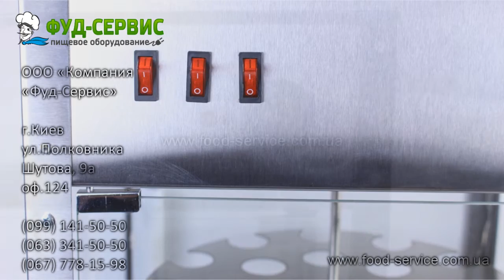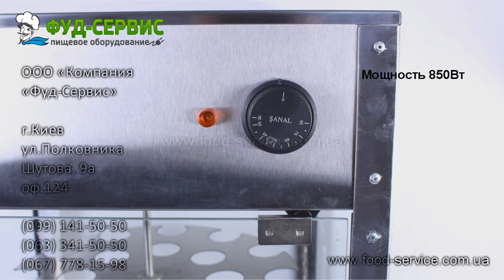Тепловая витрина для конопиццы настольная ВК-40 от компании Фуд-сервис